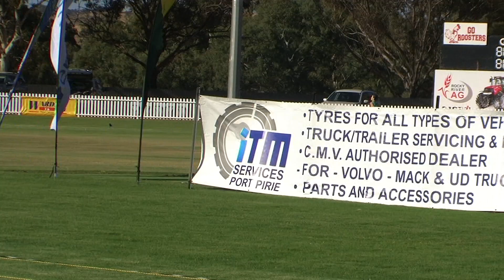2023 Crystal Brook 300m Little Athletics Boys 2